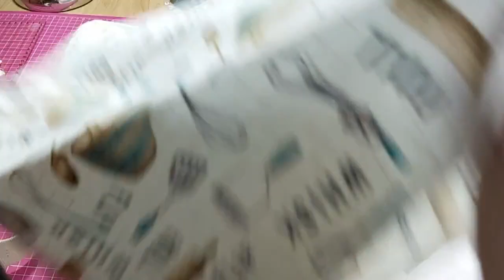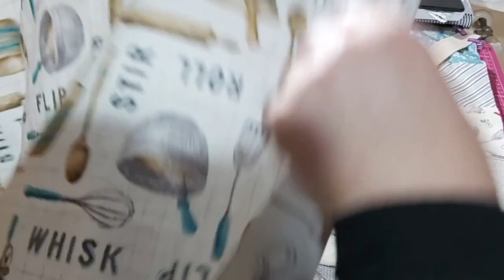✂️🎂Portatartas o alimentos, reversible🍕 aprovechamos retales 🎂✂️ Tutorial paso a paso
Hoy os dejo un tutorial para hacer un portatartas o alimentos reversible, os dejo las medidas y materiales:
-60X60 cm de tela principal ò 36 cuadrados de 10x10 cm de telas diferentes

-60x60 cm de tela posterior o 36 cuadrados de 10 x 10 de telas diferentes

-60X60 CM de guata, fieltro, estabilizador etc etc

-una tira de algodón de 3 cm por 87cm

-dos tiras de tela de 8 cm x 15 cm